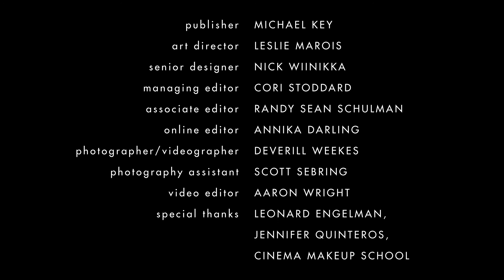Leonard Engelman and Jennifer Quinteros: CMS (Part 2)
The pair discuss how they got their start, initial “big” breaks and first major projects.